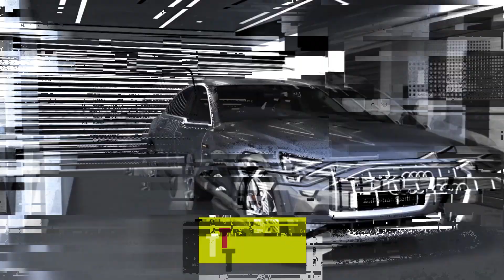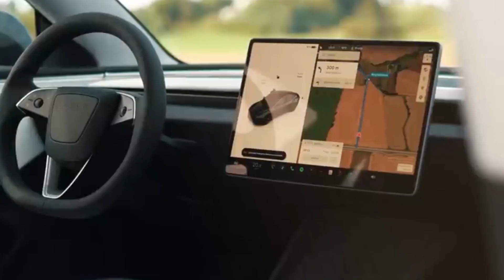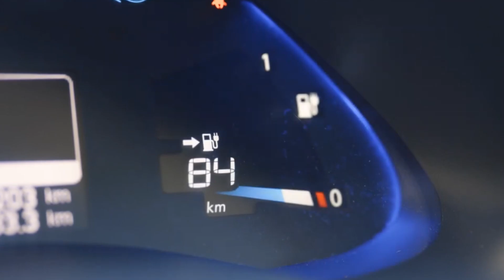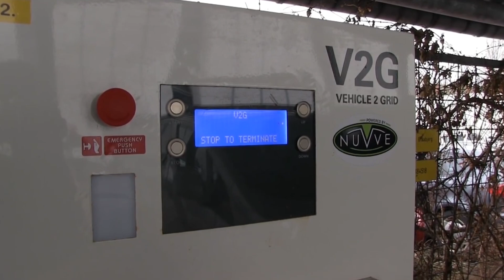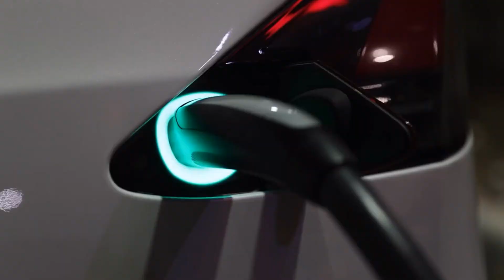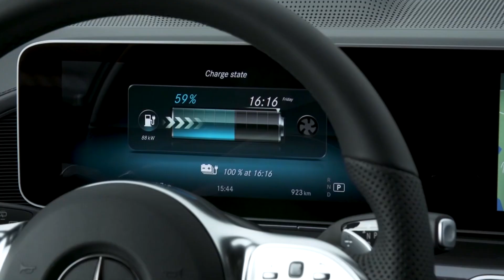YOU WON'T Believe What We Predict Electric Cars Will Do in 2024 !!!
Electric cars are becoming more popular and advanced every year, but what will they look like in 2024? In this video, we’ll explore some of the most exciting and surprising predictions for electric car technology in the next few years. From self-driving features to wireless charging, from solar panels to biodegradable batteries, electric cars are set to revolutionize the way we travel and live. But not everything is rosy in the electric car world. There are also some challenges and risks that we need to be aware of, such as cyberattacks, environmental impacts, and ethical dilemmas. Watch this video to find out what electric cars will do in 2024, and how they will affect you and the planet. You don’t want to miss this!

TAGS !